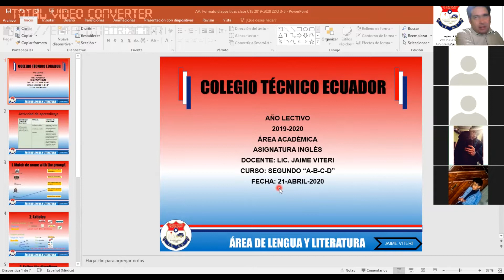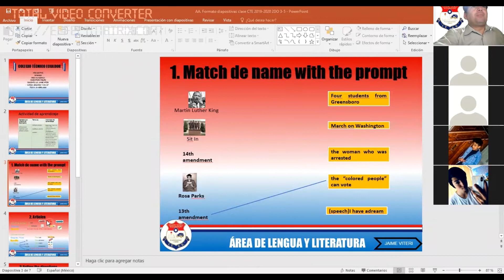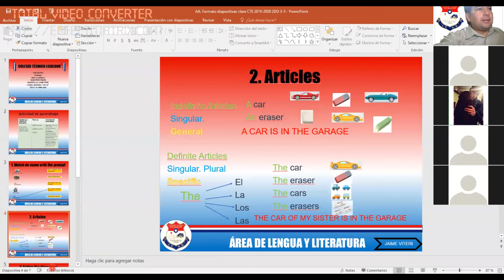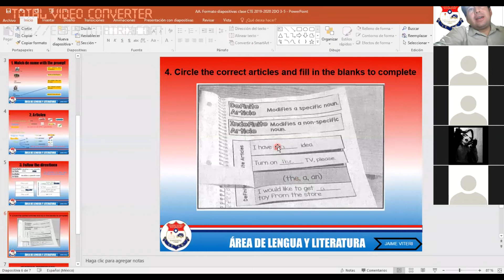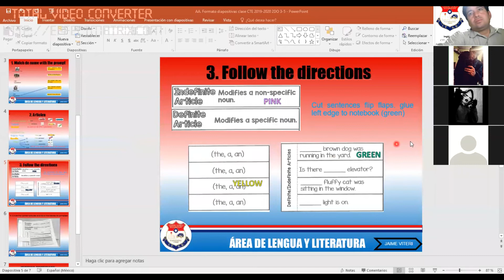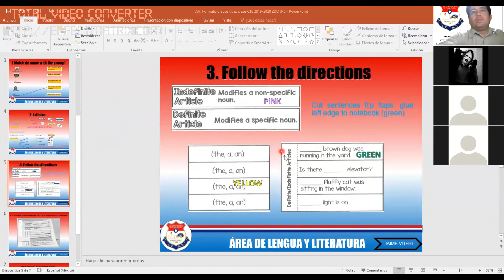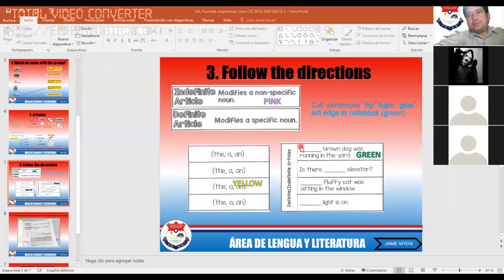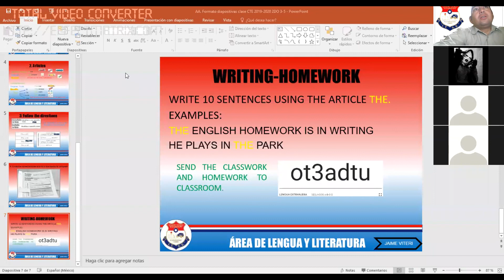Inglés, 2do Sesión 6, 21 04 20 Lic Jaime Viteri, Colegio Técnico Ecuador